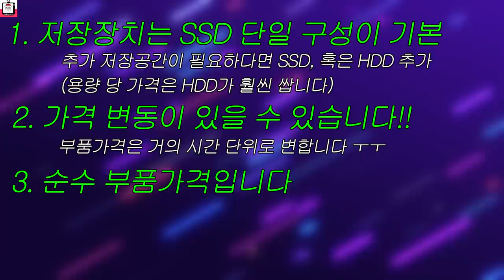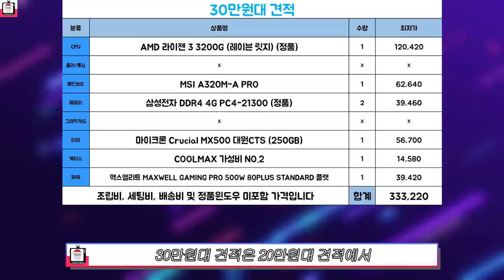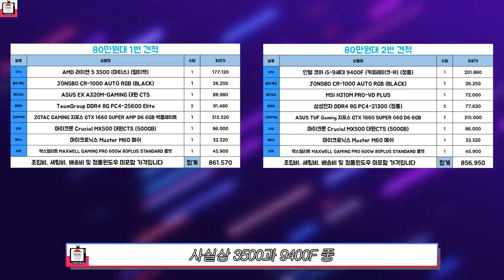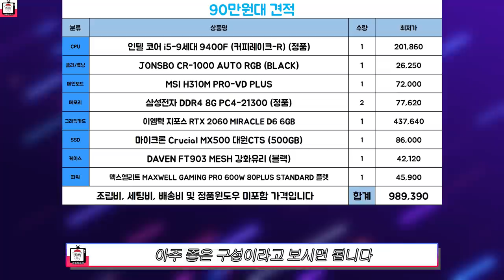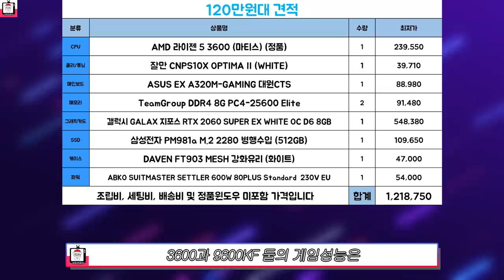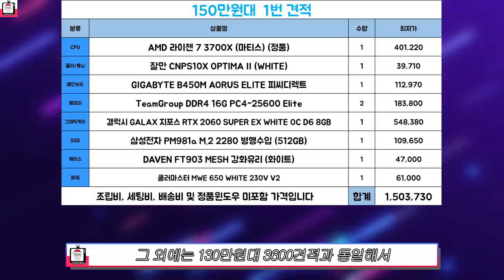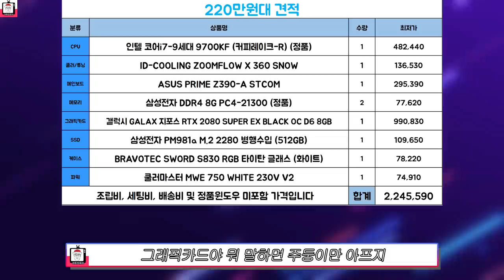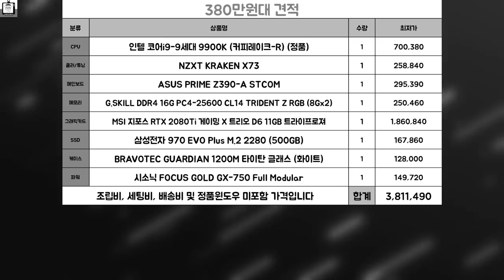2020년 5월 조립 컴퓨터 견적 추천!! (실제 성능 영상 포함) / 부품가격이 떨어졌다~!!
이번 영상은 2020년 5월 추천견적 입니다.
이번 5월은 지난달보다 부품가격이 떨어진 부품들이 좀 많아져서, PC를 구매하시기 나쁜 시기는 아닌거 같습니다.신제품 정보도 올려드렸으니, 참고하시길 바랍니다.

★3900X의 강력한 성능! 원컴으로 3사 동시송출이 가능하다고?